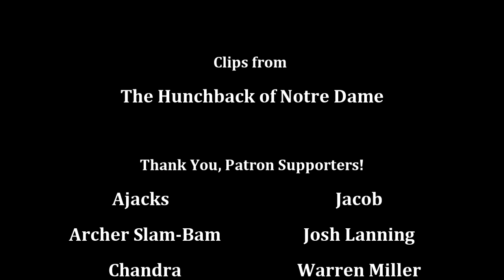Know the Score: The Hunchback of Notre Dame (Musicals 101)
The most epic score in Disney history has become a lot more so.

Visit Musical Hell at:
musicalhell..com